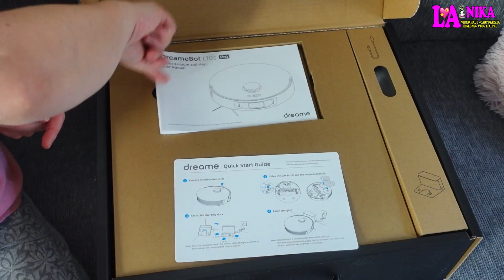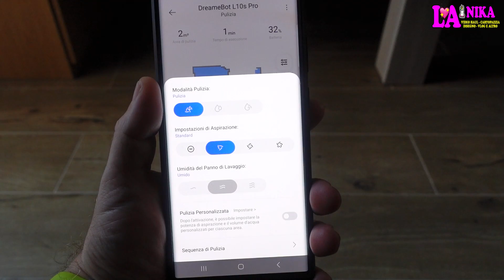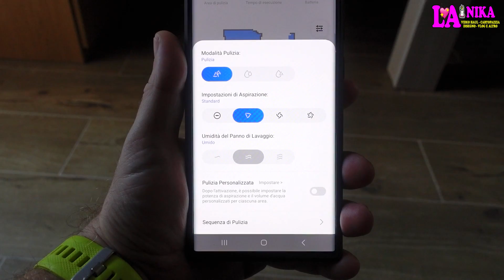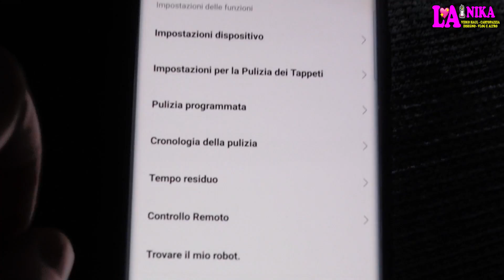DREAME L10S PRO ROBOT ASPIRAPOLVERE LAVAPAVIMENTI SUPER PERFORMANTE CON DUE MOCI ROTANTI INTELIGENTI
Ciao a tutti dalla Nika. Questo è un Video in Collaborazione con DREAME che ci ha inviato per mostrarvelo e testarlo il suo Nuovissimo Robot Aspirapolvere Lavapavimenti DREAMEBOT L10S PRO che è un prodotto secondo noi diverso dal solito che merita qualche attenzione in più. Nel Video vediamo cosa è presente nella scatola e vediamo come funziona.